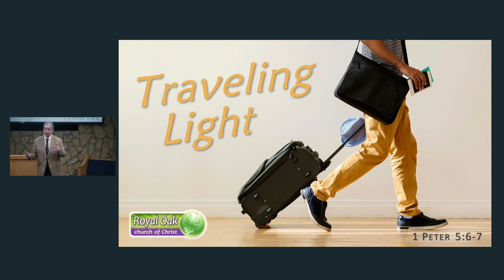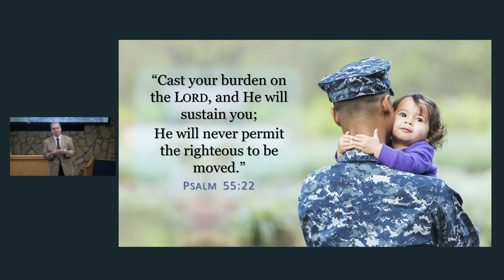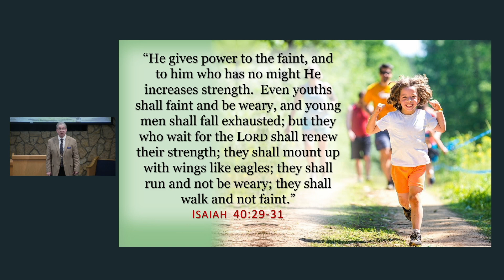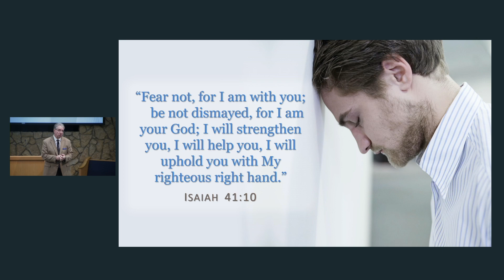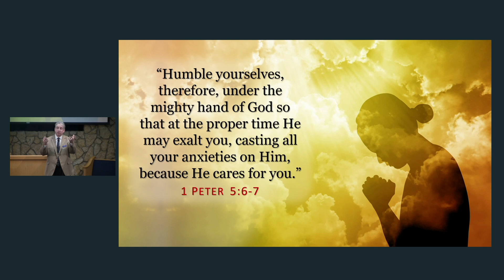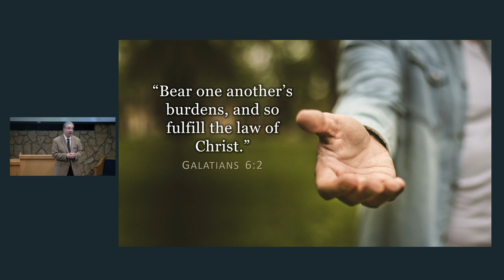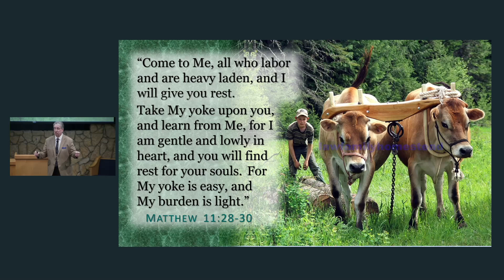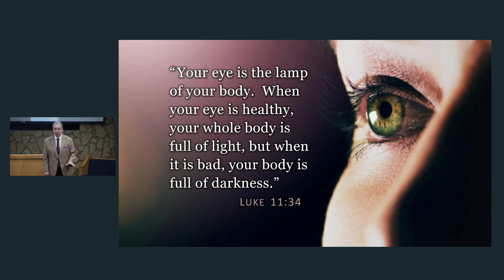"Traveling Light" | Peter Morphy | Royal Oak Church of Christ Michigan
It was never God’s plan for us to carry the weight of the world on our shoulders or to bear the burdens of the past or the worries of the future.  Life can be hard and some days we feel overwhelmed.  Every day we can put all of our anxieties on Jesus who can and will carry our load.

               children.